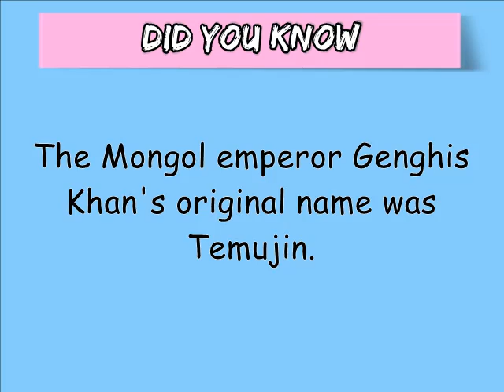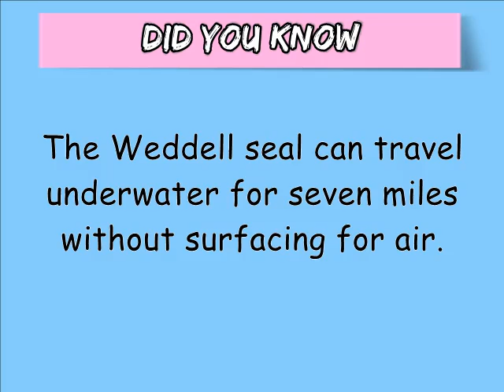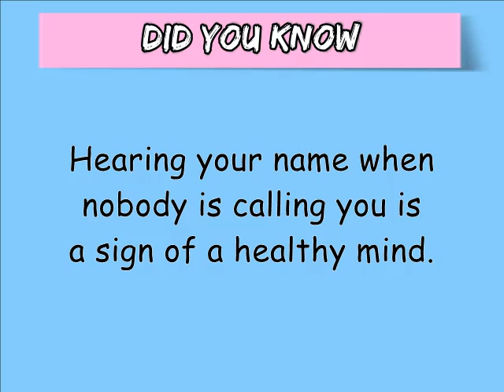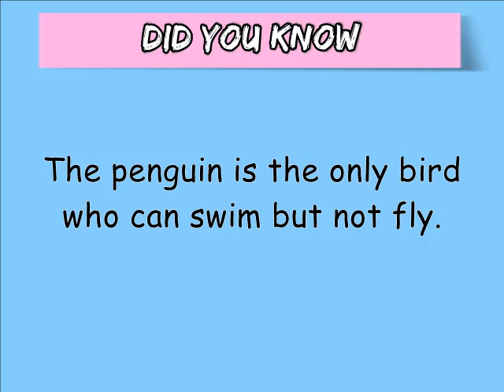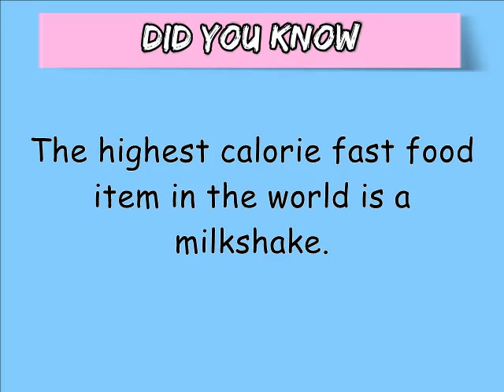Did You Know #10 || Amazing Facts To Blow Your Mind || I Love Facts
DID YOU KNOW #10 💡|| Amazing facts that will blow your mind

Major  topics on my videos :-
1. Psychological facts
2. Did you know facts
3. Love facts
4. Human Psychology
5. Motivational & Inspirational Quotes
6. Funfacts on various topics
7. Random facts which you might not know
8. Relationship Facts and Quotes
9. Funny facts
10. Awesome Facts
11. And many more to come.

If you want some more interesting video on other topics then please comment down. 👇👇👇👫

All the descriptions in my video are almost same.

The facts used in this video are from various other sources and I literally don't own any of the contents in the video.